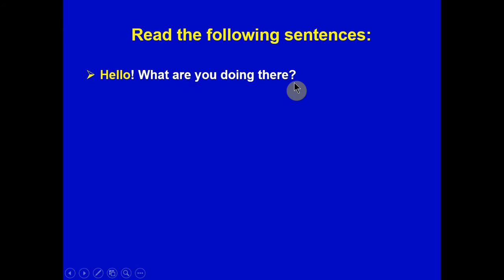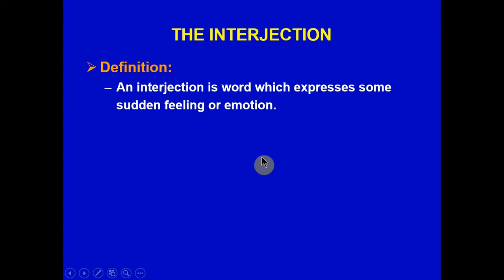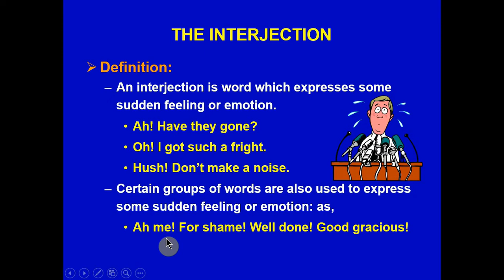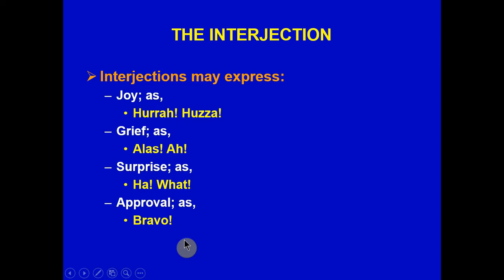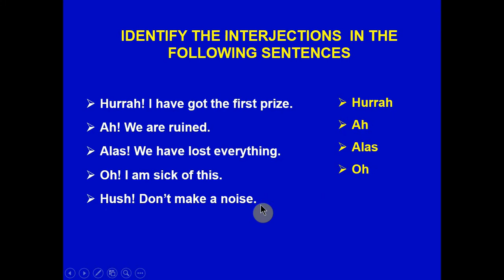Interjection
How can we explain Interjection (Part of Speech) in English Grammar?